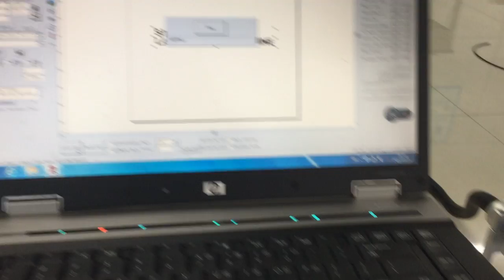Handheld Laser Marking Machine with 30W Fiber Laser Generator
In the video is STYLECNC handheld fiber laser marking machine with 30W MOPA laser source, it can mark colors on stainless steel and titanium. The laser head is portable can move anywhere for marking.